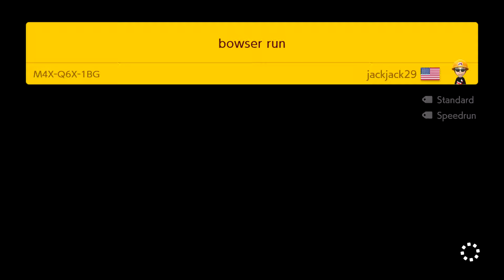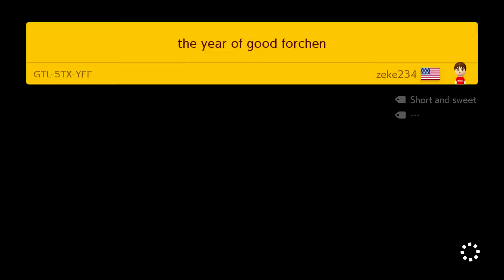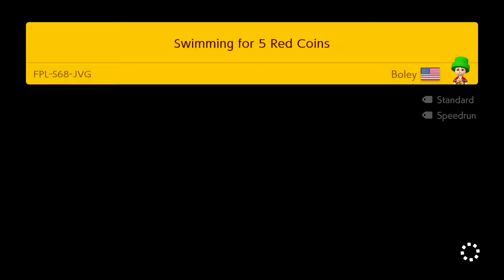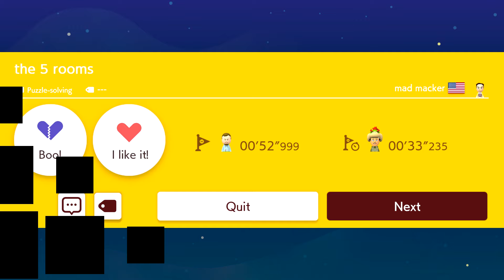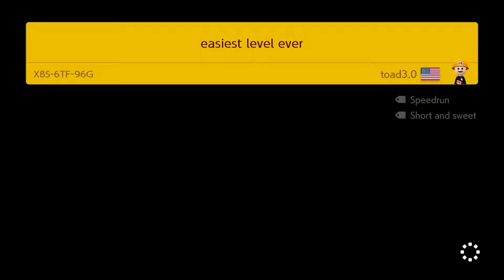Mario Maker 2 Endless Challenge Easy Levels 180-272 (No Commentary)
I Started the endless challenge on easy to see the levels that people have made I Also May skip a level because It took to long or It's a troll Level.